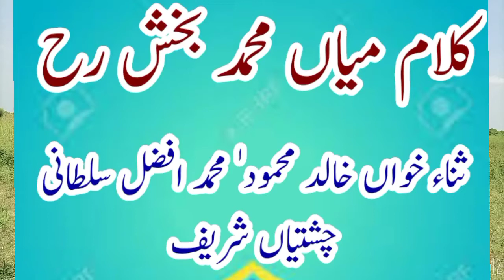Kalam Mian Mohammad Bakhsh By Mohammad Afzal Sultani City